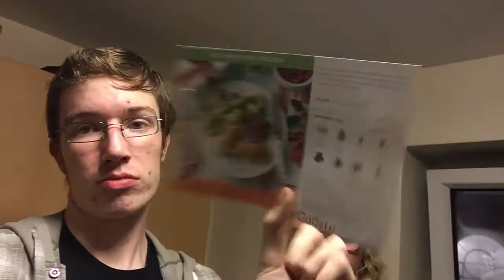meal in a box! | vlogmas day 14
(sorry it's late, internet's being crappy!)

Code: LUCAS98713

main channel: sophiecountsclouds